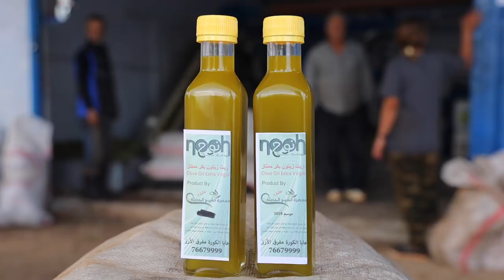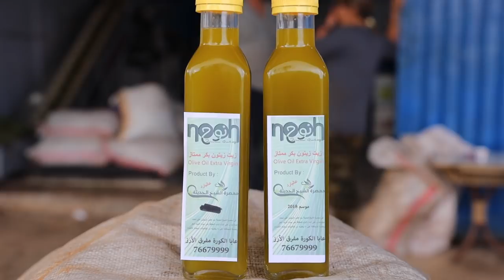Lebanese Olive Oil from Aaba, Koura: How It's Made. Buy Lebanese Products from Our Land